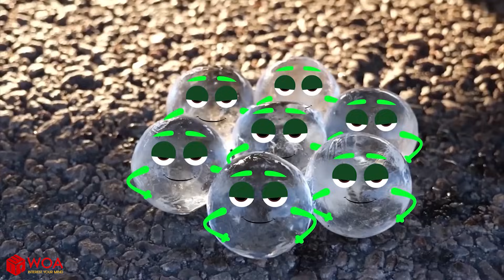DOODLES POP IT IS DIFFICULT - Hilarious Doodles Stuck In Awkward Situations! Doodles Life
Welcome to Doodles Life - a real life funny - where anything can happen, ever wonder why you suddenly fail down, the little Doddles is doing it to you. Watching funny doodles video interacting with the human is relaxing.
Doodles Life is a relaxing channel with our desire to make you happy everyday. We provide a funny diffrerent view of life from our beloved Doodles which will make every normal things become more interesting. Doodles Life love to make you - our viewers laugh more and more to reduce the stress.

Are you bored? If yes, or even, no. That does not matter, this channel is for everyone, no more boring life, watching our noodles compilation videos and make your day a whole lot better!